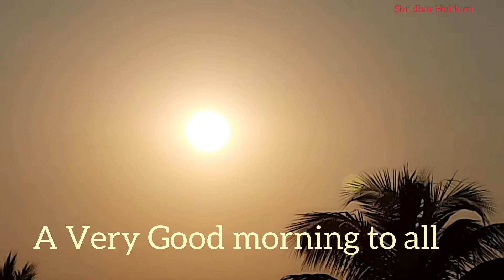20653 KSR bengaluru- belagavi Belagavi southwestern Express